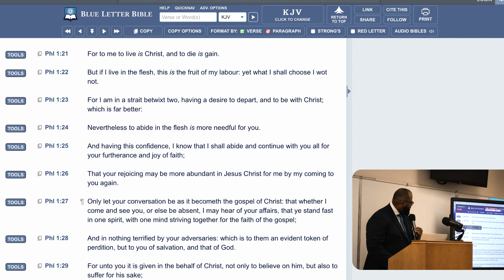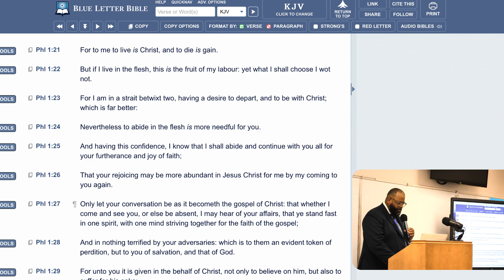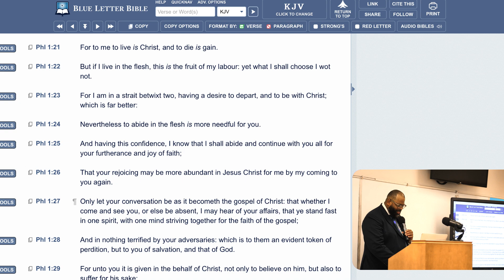Stay out of the Middle